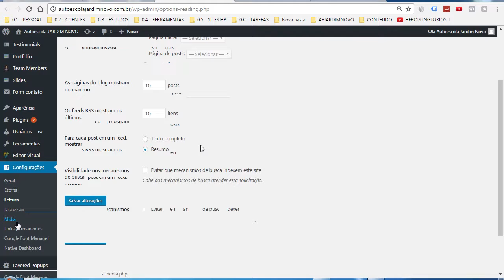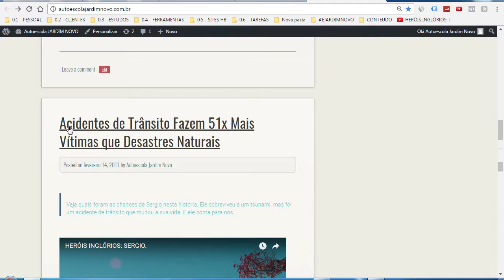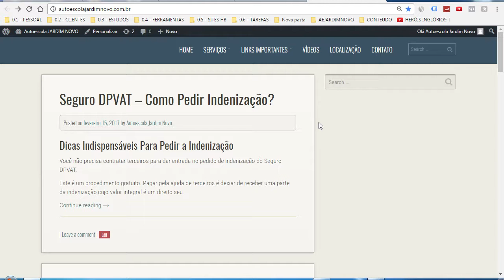O Wordpress Exibe Post Completo na Home - NÃO QUERO ISSO!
2. Anunciar no Google (AdWords)
3. Checklists (resumos) de Processos Digitais
4. Como Gerar VISITAS (tráfego) no Site?
5. Criação de [Sites & Blogs]
6. Criar Negócios Online
7. EAD (ensino à distância)
8. Email Marketing
9. Estratégias e Funis de Venda
10. Facebook & Face ADS
11. Marketing de Conteúdo
12. Processos de Venda ONLINE
13. Vida de Empreendedor
14. WordPress
15. Youtube